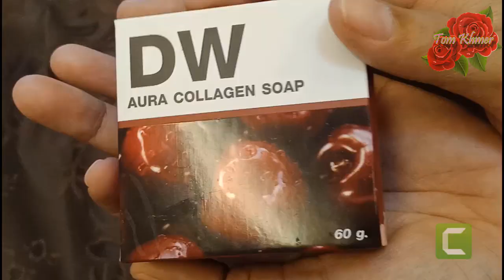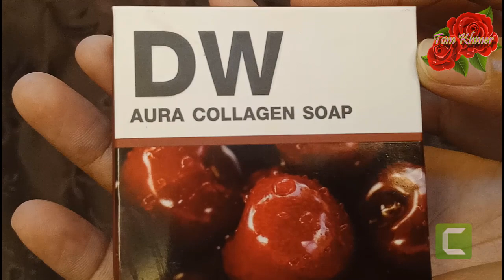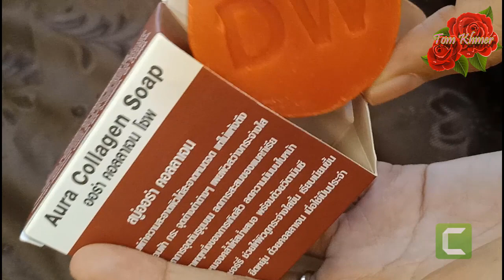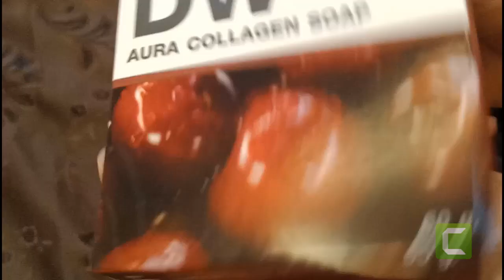DW Aura Collagen Soap,ជួយកំចាត់មុនបានល្អ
Channel talks about: DW Aura Collagen Soap,ជួយកំចាត់មុនបានល្អ

ហើយនិងមានវីដេអូថ្មីៗបន្តបន្ទាប់ល្អជាច្រើនទៀត
And there are lots of great new videos